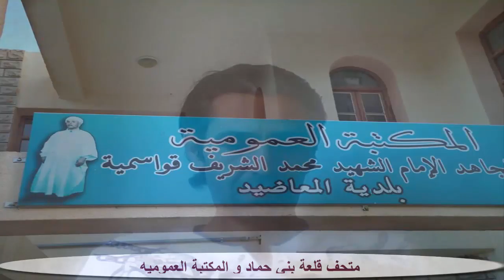متحف قلعة بني حماد و المكتبة العموميه